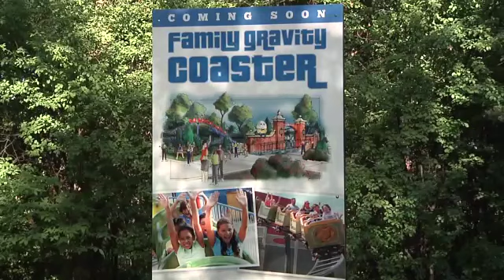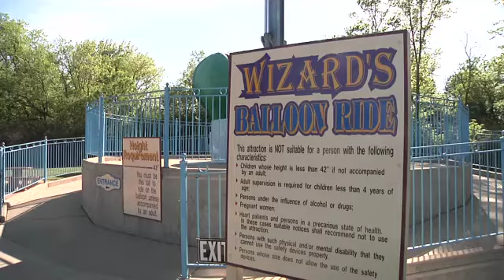Aberdeen Improving & Expanding Attractions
Visitors spend billions of dollars in South Dakota, and Aberdeen is trying to attract more of them.

As KELOLAND's Erich Schaffhauser found out, officials hope plans to upgrade a local landmark is the key to bringing tourists to the northeast part of the state.